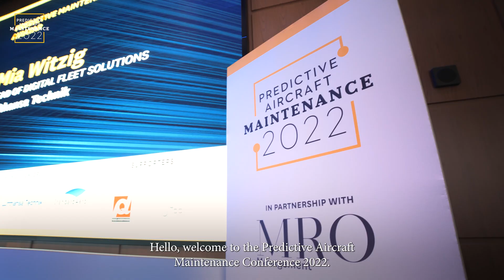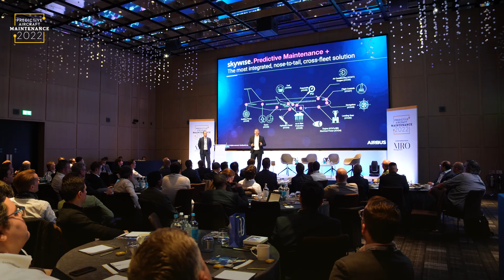Predictive Aircraft Maintenance Conference 2022 - Highlights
Watch some of the key highlights from the Predictive Aircraft Maintenance Conference 2022.